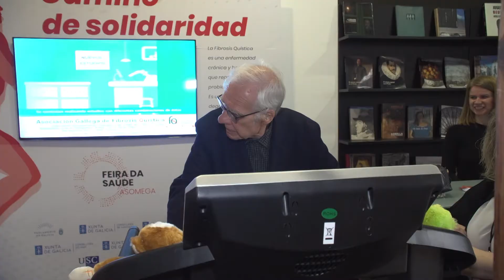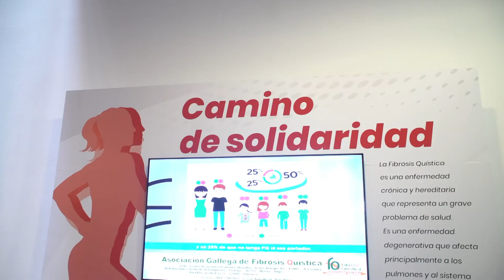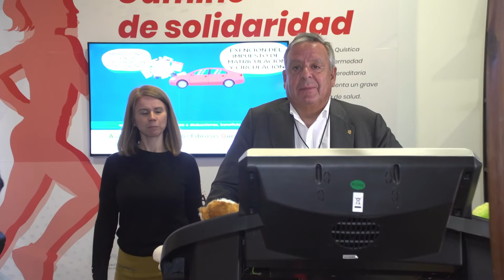La fibrosis quística, foro de pacientes en la Feria da Saúde de Asomega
Santiago de Compostela, 06 may (efesalud.com). El II Encuentro Mundial de Médicos y Médicas Galleg@s (Asomega) organizó de forma paralela al programa de ponencias científicas, entre otros eventos, la "Feira da Saúde", un foro de pacientes dedicado a la enfermedad pulmonar de la fibrosis quística, una patología crónica y potencialmente mortal.

 "Mi hija, de 12 años de edad, padece esta enfermedad minoritaria que le obliga a pensar en respirar antes de hacerlo", manifiesta su padre, Juan Antonio Da Silva, presidente de la Federación Española de Fibrosis Quística y de Fibrosis Quística de Galicia.

"La fibrosis quística provoca la acumulación de moco espeso y pegajoso en los pulmones de mi hija, así como en otras áreas del cuerpo. Mi hija necesita ayuda todos los días para limpiar sus pulmones y respirar", añade.

Las nuevas moléculas contra la fibrosis quística "están revolucionado los tratamientos", aunque no curen la enfermedad, de momento. Su hija ha mejorado sustancialmente su calidad de vida diaria.

En la presentación de la Feira de Saúde participaron el presidente del Parlamento de Galicia, Miguel Ángel Santalices, la vocal del patronato de Afundación, María Cadaval Sampedro, y el Dr. Julio Ancochea Bermúdez, presidente de Asomega.

El II Encuentro Mundial de Médicos y Médicas Galleg@s se desarrolló en Galicia los pasados 5, 6 y 7 de mayo en el Palacio de Fonseca y la Facultad de Medicina de la Universidad de Santiago de Compostela. La Feria da Saúde, en la sede de Afundación (obra social de Abanca) de la misma ciudad.